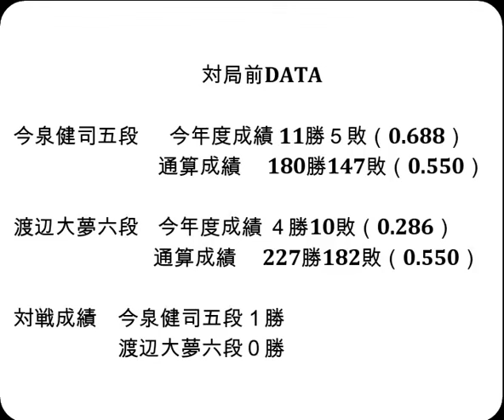将棋対局速報▲今泉健司五段（３勝１敗）－△渡辺大夢六段（０勝４敗）第83期順位戦Ｃ級２組５回戦[三間飛車]（主催：朝日新聞社・毎日新聞社・日本将棋連盟）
お知らせ
メンバーシップを始めました。

対局前DATA

今泉健司五段  　今年度成績 11勝５敗（0.688）

渡辺大夢六段    今年度成績 ４勝10敗（0.286）

対戦成績　今泉健司五段１勝　渡辺大夢六段０勝

2024年10月17日の将棋対局情報(詳細は次の動画で随時更新!)

▲今泉健司五段△渡辺大夢六段
210手をもちまして、渡辺大夢六段の勝ちとなりました。

10/17の対局予定と結果
▲石川優太五段（２勝２敗）△佐藤秀司八段（２勝２敗）
▲日浦市郎八段（０勝４敗）△安用寺孝功七段（１勝３敗）
結果
第32期銀河戦本戦Dブロック最終戦
[終局](勝)▲澤田真吾七段△菅井竜也八段
[終局](勝)▲西山朋佳女流三冠△小山怜央四段
[終局]▲谷合廣紀四段△西山朋佳女流三冠(勝)
[終局](勝)▲佐々木大地七段△高橋道雄九段
[終局](勝)▲杉本和陽五段△齊藤裕也四段
[終局](勝)▲宮嶋健太四段△牧野光則六段
[終局]▲八代 弥七段△上野裕寿四段(勝)

10月19-20日 佐々木勇気八段 第37期竜王戦七番勝負 第２局
10月25-26日 佐々木勇気八段 第37期竜王戦七番勝負 第３局
11月15-16日 佐々木勇気八段 第37期竜王戦七番勝負 第４局
11月27-28日 佐々木勇気八段 第37期竜王戦七番勝負 第５局
12月11-12日 佐々木勇気八段 第37期竜王戦七番勝負 第６局
12月18-19日 佐々木勇気八段 第37期竜王戦七番勝負 第７局